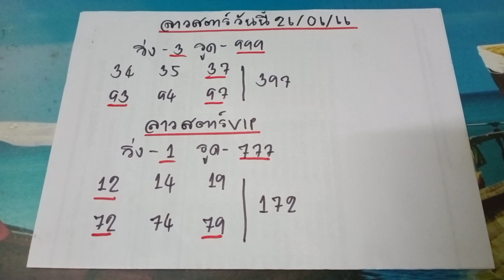🇱🇦ลาวสตาร์วันนี้ ลาวสตาร์vip งวดประจำวันที่ 26 มิถุนายน 2566